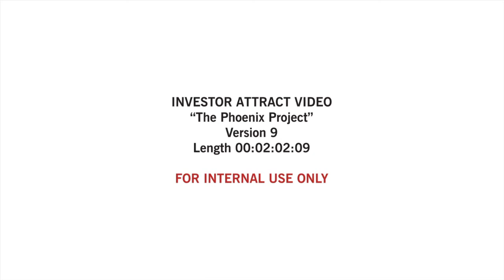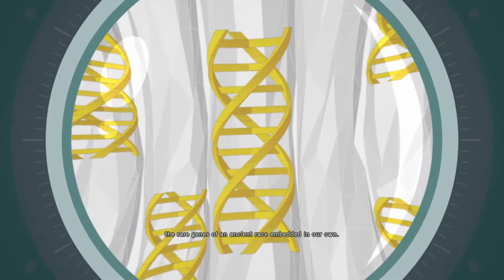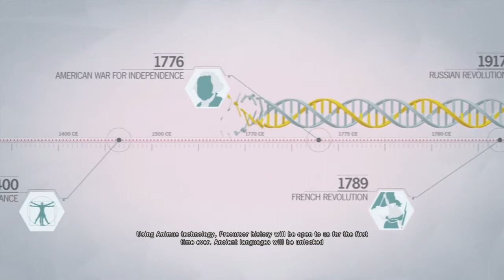Assassins Creed Unity- Episode 6- What did this drink do!?!?!?